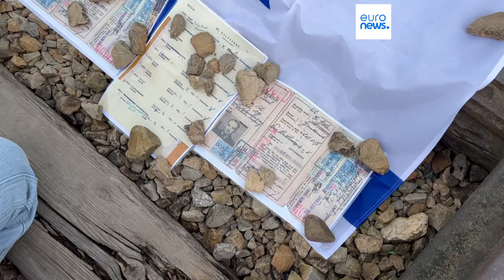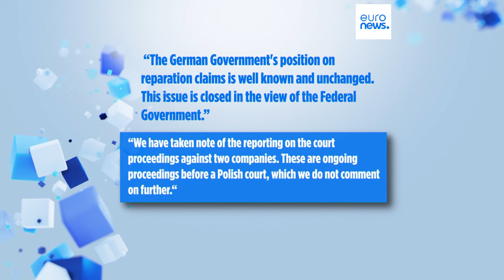Nachfahren polnischer NS-Opfer klagen in Polen gegen deutsche Firmen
Nachfahren polnischer NS-Opfer klagen gegen die deutschen Firmen Bayer und Henschel vor einem polnischen Gericht auf Entschädigung. Die Privatklagen laufen parallel zu Reparationsforderungen der polnischen Regierung über 1,3 Billionen Euro.